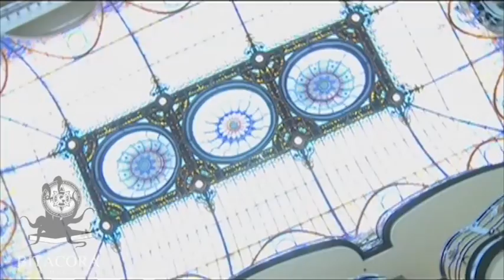BitácoraInsólita Diario de un investigador...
Todos los viernes en punto de las 14:00 y repeticiones domingos al medio día la BitácoraInsólita el diario de un investigador paranormal...

Conoce las noticias más importantes del
Recorre el mundo con sus CreenciasInsólitas y conoce lo que el hombre es capaz en pro de sus dogmas y costumbres más extrañas!
Descubre la cultura intangible de nuestro MéxicoSobrenatural y la de otros países en su tesoro de leyendas y tradiciones.
Cruza el umbral de lo paranormal con BitácoraParanormal los expedientes de la AMIParanormal